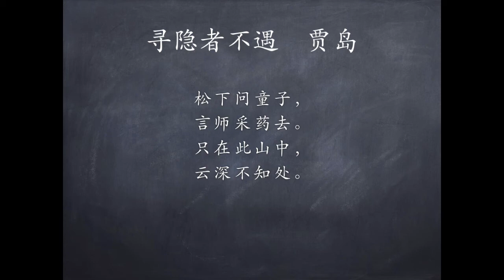寻隐者不遇 贾岛 Xun Yin Zhe Bu Yu by Jia Dao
寻隐者不遇     贾岛

松下问童子，言师采药去。
只在此山中，云深不知处。

Formative Training has been developed with your child’s character development and learning as the priority. There are many benefits in using Chinese Classics for Chinese enrichment lessons.

Besides mastering of Chinese language skills, the incorporation of Di Zi Gui into the curriculum teaches moral and civic education as well as traditional Chinese values. Di Zi Gui is a 1080 word Chinese Classics based upon the ancient teachings of Confucius.

Like you, we believe that children are our future.  Besides helping our children build a strong foundation in Chinese, they should also be taught the right principles and values from young.  Learning Chinese using Chinese Classics can be a motivational, fun and magical experience for all students.

Moral values guide each of us to be a responsible person. To respect, care and love each other. The values must be instilled to children from young.

We adopt an approach to learning that uses activities and games to not only enable your child to increase the understanding of the Chinese language, but also to encourage their participation by having fun.